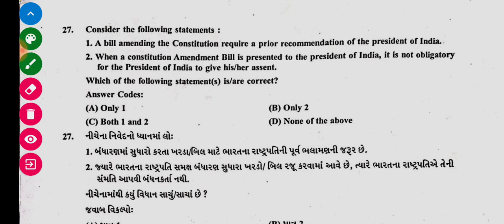CAA CONSTITUTION AMENDMENT ACT